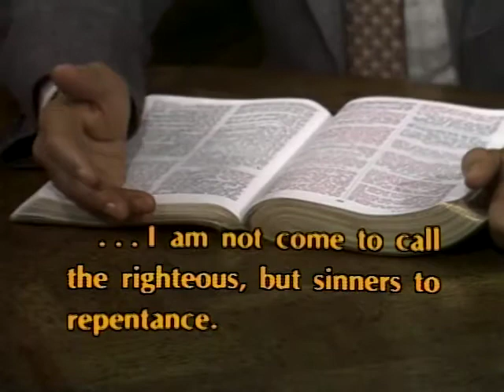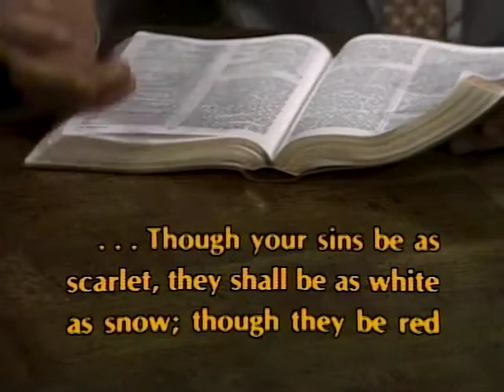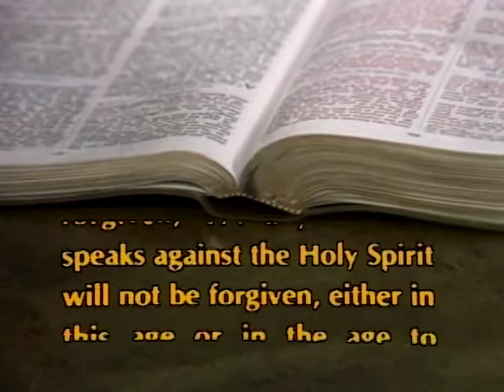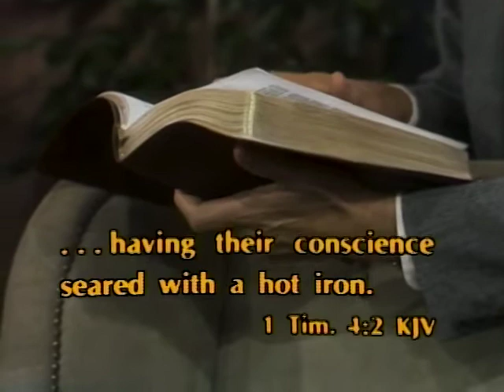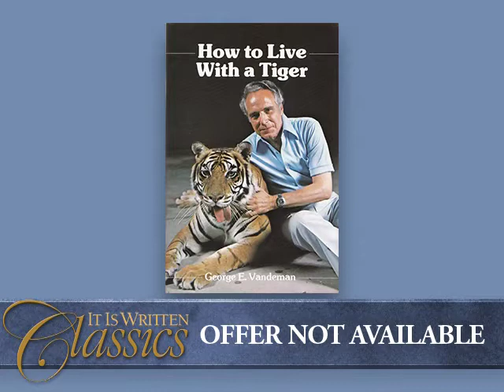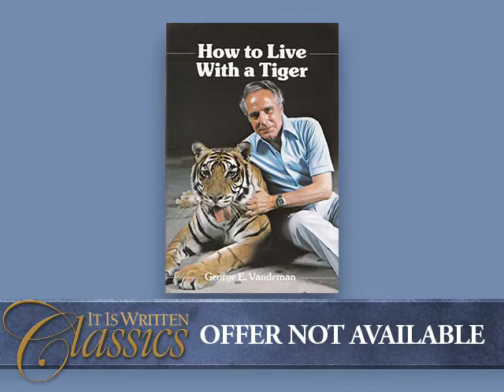Too Late to Cry - It Is Written with George Vandeman